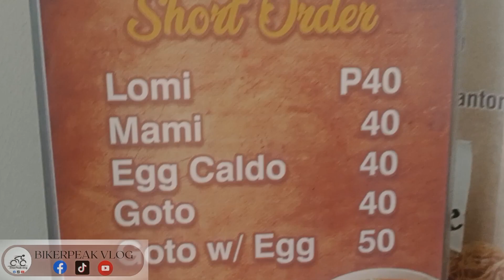Vlog no. 154 "📷 KFC CATERING services 🚴"